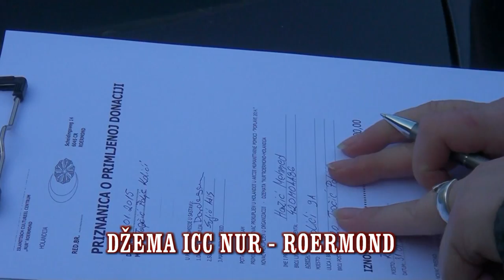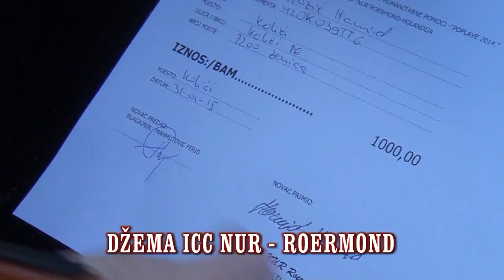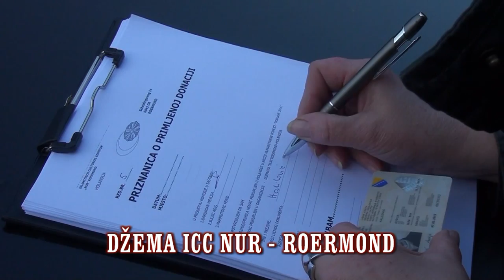ICC NUR HOLANDIJA: PODJELA NOVĆANIH SREDSTAVA PORODICAMA NASTARADALIM U POPLAVAMA I KLIZIŠTIMA